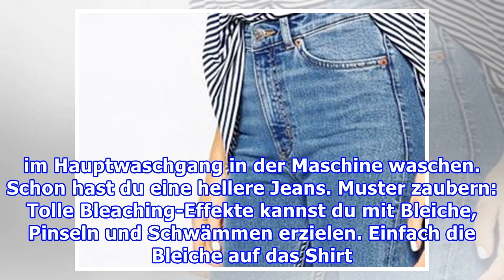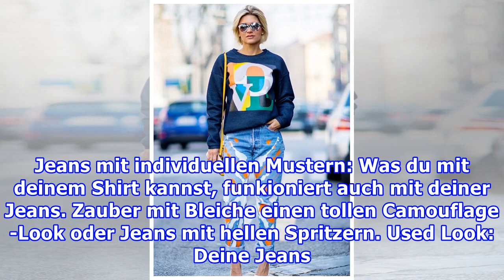DIY JeansSo färbst du dir deine Jeans mit tollem Muster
DIY JeansSo färbst du dir deine Jeans mit tollem Muster Wir lieben unsere Jeans und deshalb machen wir sie zu einer einzigartigen DIY-Jeans. Das kannst du ganz einfach selbst machen. DIY-Jeans: So machst du dir selbst eine Jeans mit Bleiche Foto: danklorix Jeans selbst zu designen ist gar kein Probl...